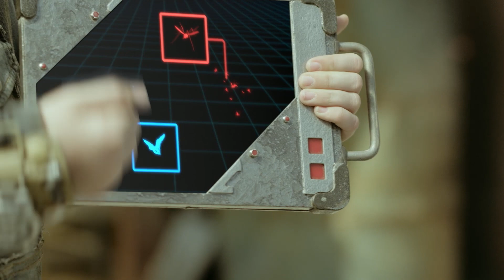🤖 Anne Creates Fang, High-Tech Robotic Guard Dog! 🐾 | Sci-Fi Adventure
Anne, the genius young scientist, is back in her lab, pushing the boundaries of science and imagination! In this video, she’s creating Fang, a high-tech robotic dog designed to detect intruders and serve as the ultimate guard dog. Watch as Anne combines her innovative skills with cutting-edge technology to bring her vision to life.

ANNEDROIDS follows 11-year old genius and kid-scientist Anne, who loves nothing more than doing cool experiments.